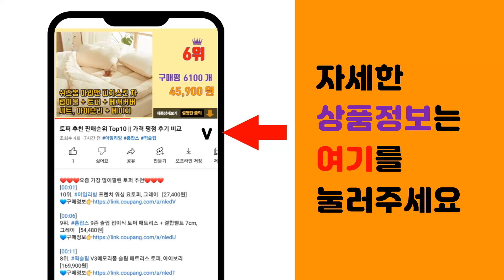우레탄실리콘 추천 판매순위 Top10 || 가격 평점 후기 비교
❤️❤️❤️요즘 가장 많이팔린 우레탄실리콘 추천❤️❤️❤️

[00:01]
10위. 노루페인트 하우홈 벽면보수 실란트 백색, 1개 [2,690원]

[00:06]
9위. 오공 실리콘 SS900-2개, 흑색 [4,590원]

[00:11]
8위. kcc 우레탄실리콘 모노탄실란트 옥상 방수 외벽, 회색, 300ml, 1개 [4,400원]

[00:16]
7위. 변성 실리콘 T1000 300ml / 럭키 우레탄 실란트 하이브리드 옥상 방수 크랙보수 페 [3,400원]

[00:21]
6위. ZERONE 우레탄 폼, 3개 [8,770원]

[00:26]
5위. 오공 우레탄 폼 플러스 스트로우 타입 일회용, 3개 [10,000원]

[00:31]
4위. ZERONE 우레탄 폼 250ml, 1개 [3,340원]

[00:36]
3위. 우레탄 실리콘 방수 변성 옥상 외벽 외부 크랙보수 실링 실란트 노루씰 변성실리콘 회색, 3 [2,780원]

[00:41]
2위. 오공 실리콘건, 1개 [2,200원]

[00:46]
1위. 하우홈 벽면보수 실란트 회색, 1개 [2,690원]